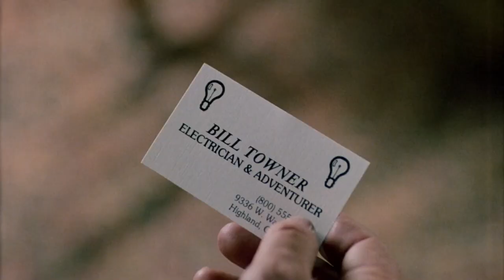House II: The Second Story - Bill Towner, Electrician (John Ratzenberger)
A surprise visit from electrician Bill Towner (John Ratzenberger) comes at the worst possible time for Jesse (Arye Gross) and Charlie (Jonathan Stark), and everyone ends up getting more than they bargained for in this clip from the 1987 film "House II: The Second Story."